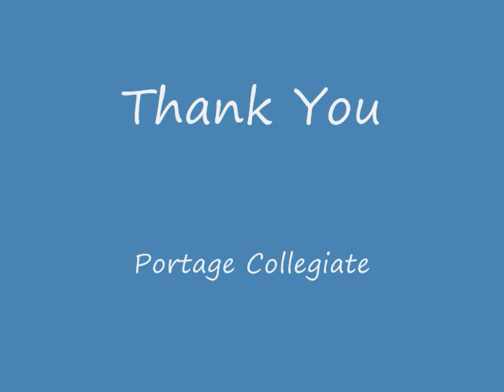PCI Life-Skills 2013-2014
Video for UCT gives back and what to do with $10,000